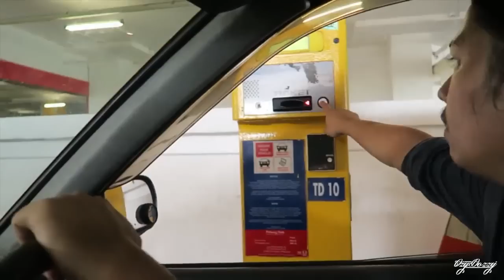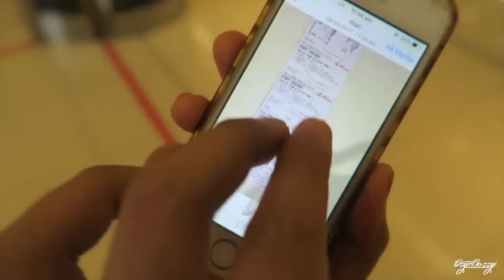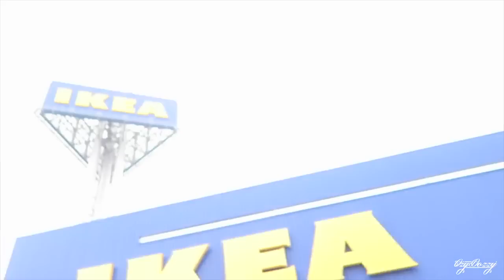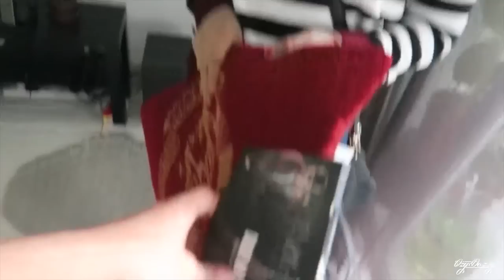KATIL IKEA, FIKIR 2 KALI SEBELUM BELI